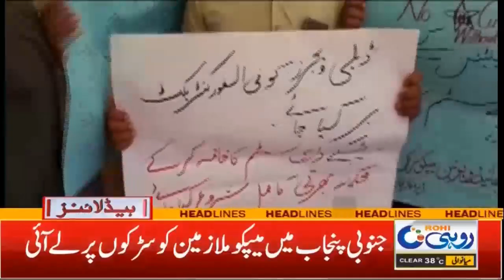Dr Amir Liaquat Passes Away | Wife Dania Shah Video statement |10pm News Headlines | 09 Jun 2022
Dr Amir Liaquat Passes Away | Wife Dania Shah Video statement |10pm News Headlines | 09 Jun 2022 | Rohi